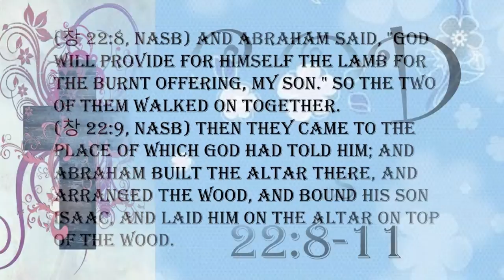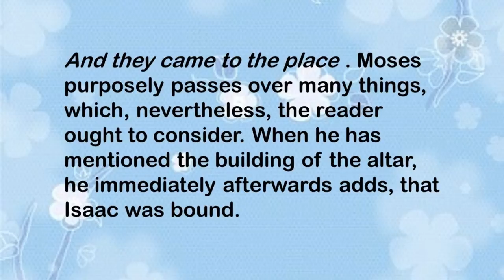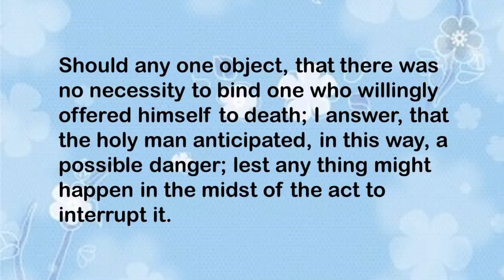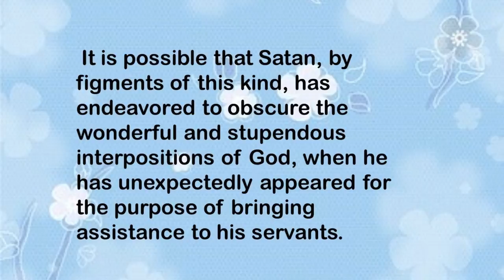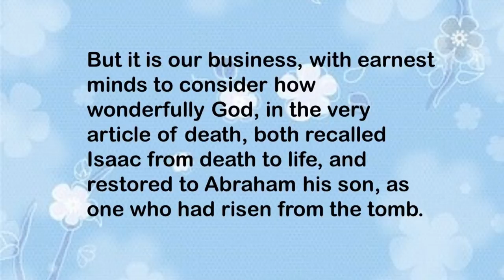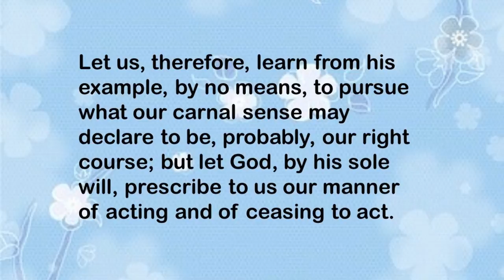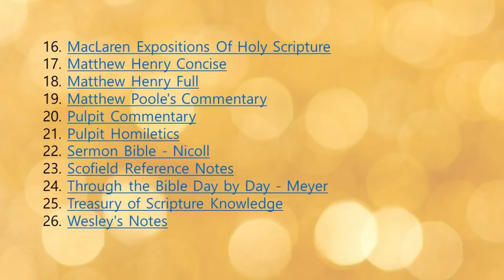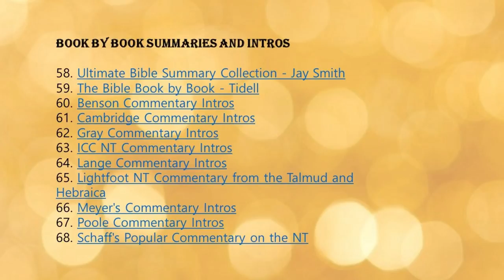"Marvellous lovingkindness."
"Marvellous lovingkindness." --Psalm 17:7

When we give our hearts with our alms, we give well, but we must often plead to a failure in this respect. Not so our Master and our Lord. His favours are always performed with the love of His heart. He does not send to us the cold meat and the broken pieces from the table of His luxury, but He dips our morsel in His own dish, and seasons our provisions with the spices of His fragrant affections. When He puts the golden tokens of His grace into our palms, He accompanies the gift with such a warm pressure of our hand, that the manner of His giving is as precious as the boon itself. He will come into our houses upon His errands of kindness, and He will not act as some austere visitors do in the poor man's cottage, but He sits by our side, not despising our poverty, nor blaming our weakness. Beloved, with what smiles does He speak! What golden sentences drop from His gracious lips! What embraces of affection does He bestow upon us! If He had but given us farthings, the way of His giving would have gilded them; but as it is, the costly alms are set in a golden basket by His pleasant carriage. It is impossible to doubt the sincerity of His charity, for there is a bleeding heart stamped upon the face of all His benefactions. He giveth liberally and upbraideth not. Not one hint that we are burdensome to Him; not one cold look for His poor pensioners; but He rejoices in His mercy, and presses us to His bosom while He is pouring out His life for us. There is a fragrance in His spikenard which nothing but His heart could produce; there is a sweetness in His honey-comb which could not be in it unless the very essence of His soul's affection had been mingled with it. Oh! the rare communion which such singular heartiness effecteth! May we continually taste and know the blessedness of it!